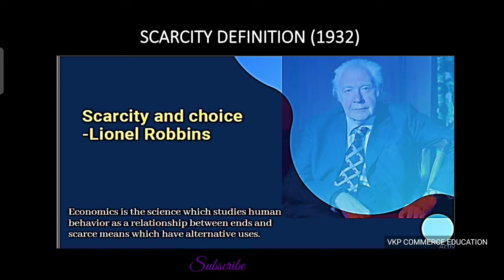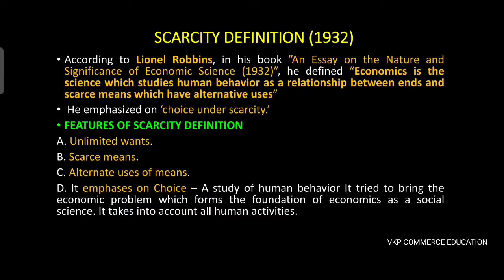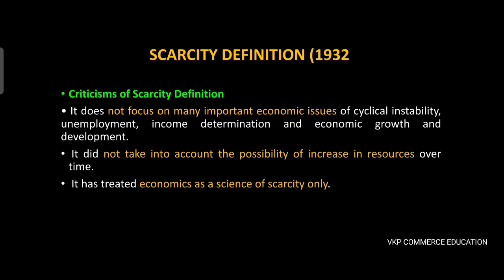Scarcity Definition of Economics in Malayalam | Definitions of Economics | Lional Robbins Scarcity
Scarcity Definition of Economics in Malayalam
Definitions of Economics
# Lional Robbins Scarcity